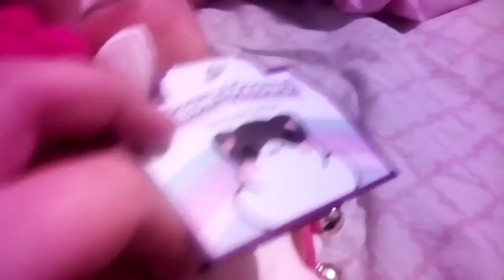my brother surprised me with the new aphmau reindeer cat